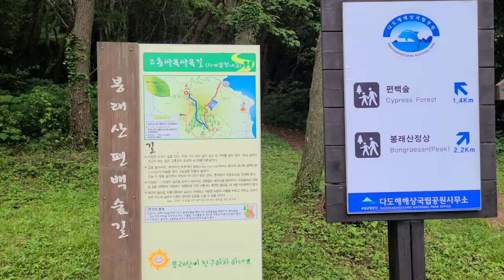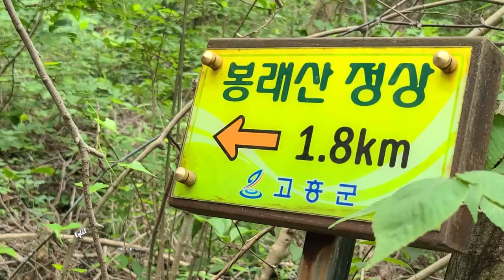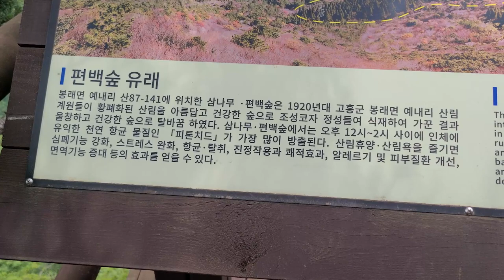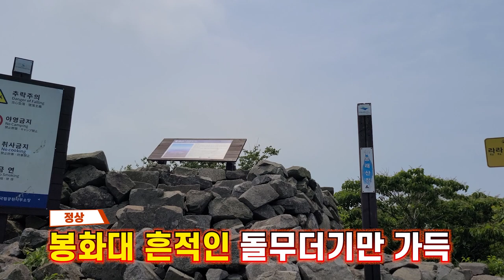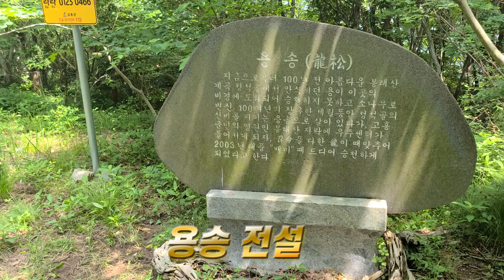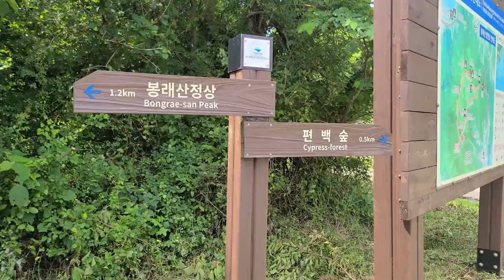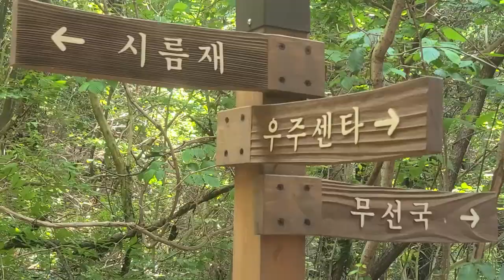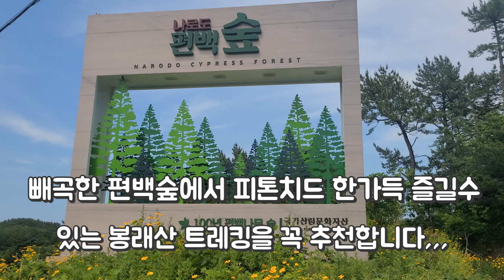전남고흥봉래산,빼곡한 편백숲에서 피톤치드 한가득 즐길수 있고 올망졸망한 다도해 조망은 덤.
코스:주차장 ~쉼터 ~전망대 ~봉래1.2봉~봉래산정상~시름재~편백쉼터~주차장.
(원점회귀,약5.9km,약3시간소요)

전남 고흥 나로도에 가시면
올망졸망한 다도해를 조망할수 있고,빼곡한 편백숲에서 피톤치드 한가득 즐길수 있는 봉래산트레킹을 꼭 추천합니다.